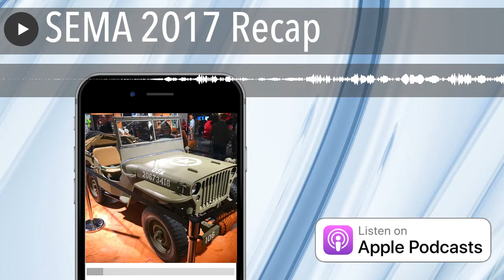SEMA 2017 Recap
We recap our visit to the SEMA convention this year. What we saw and what we thought was cool or not so cool.